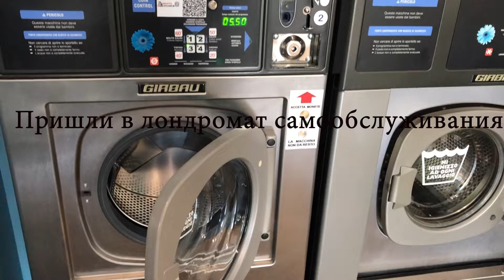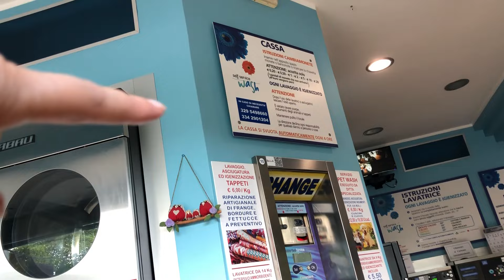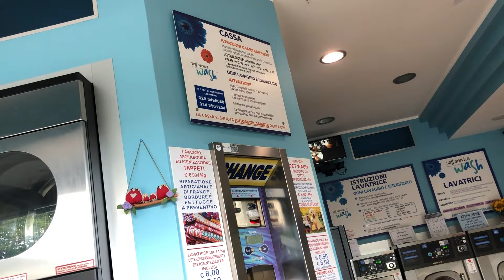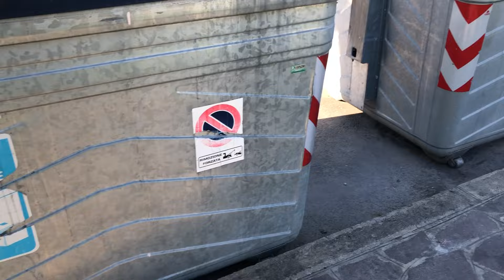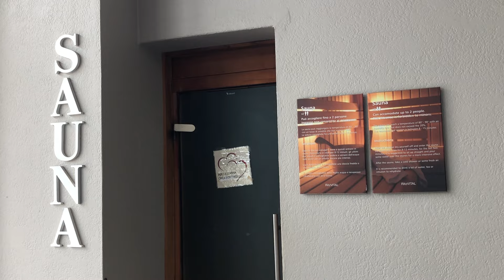Италия АбаноТерме 2024 Italy Abano Terme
Исследуем Абано Терме, итальянский курорт. Вышли из гостиницы Ритц и идем в левую сторону. Нам нужен лондромат, прачечечная самообслуживания. Смотри цены на один загруз постирать 14 кг стоит 8 евро, мыло загружается автоматически. Сушилка отдельно. Управились за час.
По дороге в гостиницу заглянули в магазинчик купить фруктов и минералки. Справа и слева жилые дома, офисы и гостиницы. Много зелени, течет ручей.
В отеле пришли в бассейн поплавать до обеда. Делаю обзор этой красоты. Вода в бассейне из минерального источника и плавать одно удовольствие. Можно включить гидромассаж. В отеле есть халаты и тапочки и все приходят в них. Также нужно одевать специальные шапочки, их берут возле бара, полотенца там же. В баре есть мороженое, сэндвичи и напитки. Возле бассейна гуляет массажист в белой одежде и можно воспользоваться его услугами.